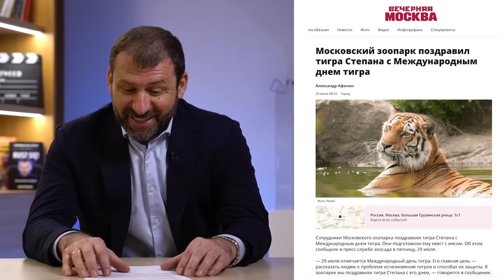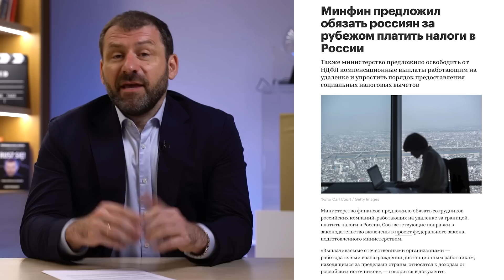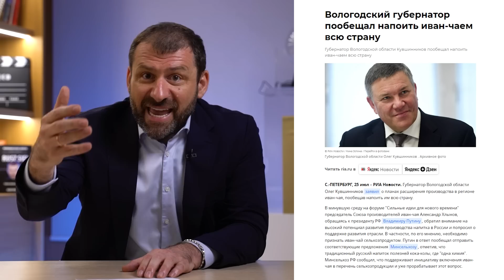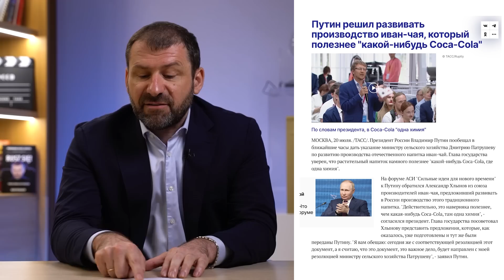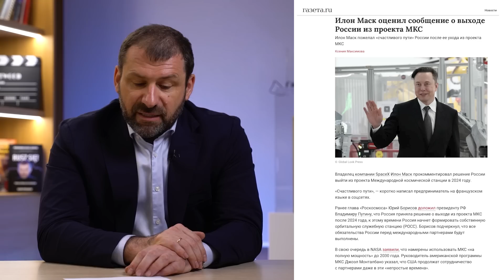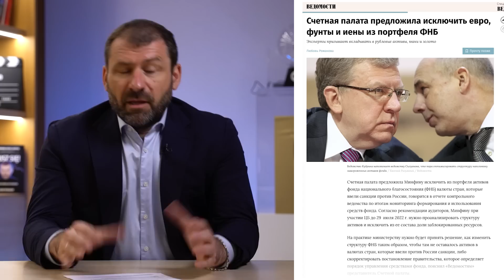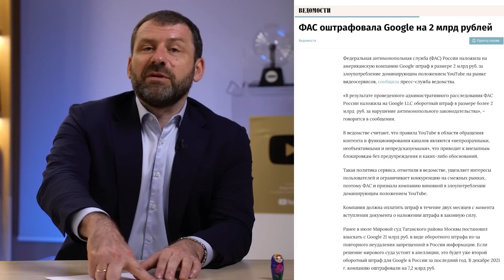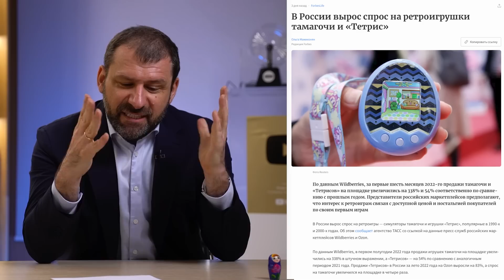Рубль падает! Железный Занавес 2.0 | Россия разорит Google | Космос без России | Главные новости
Слушай и качай новый трек Игоря Рыбакова My Princess по ссылке Rybakov Music

Друзья, сегодня я сделал для вас обзор главных событий недели. Многое из произошедшего говорит нам о грядущем железном занавесе и накале отношений с другими странами. Так, Эстония перестала выдавать виды на жительство россиянам, а Россия рассматривает увеличения налога для тех, кто работает из-за рубежа. Будет ли это поводом вернуться? Обязательно смотри до конца мой итоговый выпуск.

Таймкоды:
00:00 Анонс
00:32 Привет
00:43 Хорошая новость
01:21 Железный занавес скоро?
02:44 Куба и карта «Мир»
03:29 Новый клип My princess
04:15 Налоги для работающих из-за рубежа
06:32 Россию напоят Иван-чаем
08:55 Выход  России из МКС
11:24 От доллара и евро лучше избавиться?
13:05 Что с курсом рубля?
14:39 Печать 5 и 10-рублёвых купюр возобновят
16:35 Google опять оштрафовали
17:37 Тоска по тетрису и тамагочи

Что еще в выпуске?
* Россия опять штрафует Google из-за YouTube - ФАС выписала двухмиллиардный штраф Гуглу потому что Ютуб нарушил требования законодательства
* Владимир Путин заявил о вреде Колы. Губернаторы стали говорить о намерении произвести Иван Чай в больших объемах. Новости производства
* ВНЖ в Эстонии больше не получить русским. Эстония перестала даже выдавать визы
* Последние новости про космос - Роскосмос выходит из МКС в 2024 году. Новости сегодня и политика очень связаны. Ответ Nasa поступил вскоре. Илон Маск также прокомментировал это
* Новости России интересует финансовая грамотность населения. Экономика России страдает от санкции и давления. Финансовая независимость - как ее обрести? Куда вложить деньги и лучшие инвестиции
* Работа за границей станет невыгодной. Налоги станут выше.
* Повышение налогов для работающих из-за рубежа анонсировали в стране. Как будет выглядеть работа за границей для русских
* Ретро игры стали очень популярными. Почему
* Новые купюры России будут выглядеть по-старому. Центробанк обещает напечатать их скоро. Когда поступит в оборот купюра десять рублей и купюра пять рублей
* Фонд Национального Благосостояния избавят от доллар и евро
* Рубль падает. Курс доллара и курс евро растут.